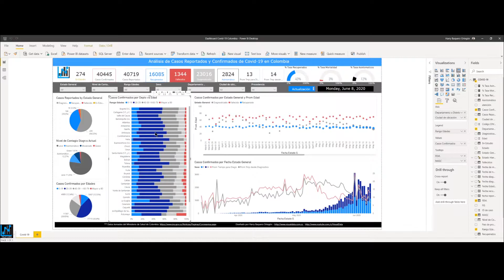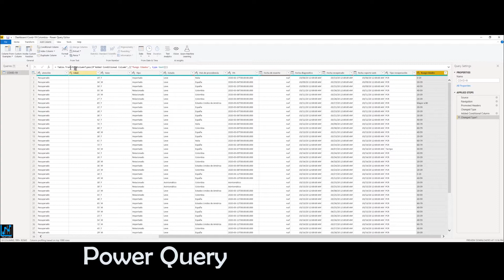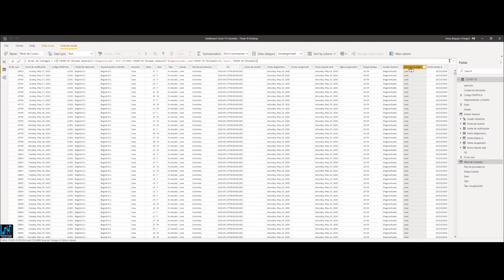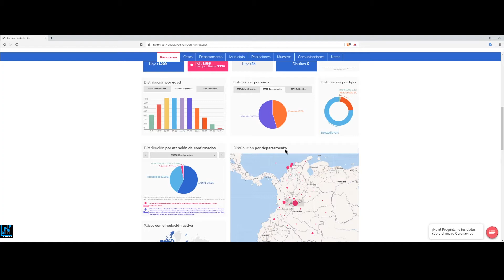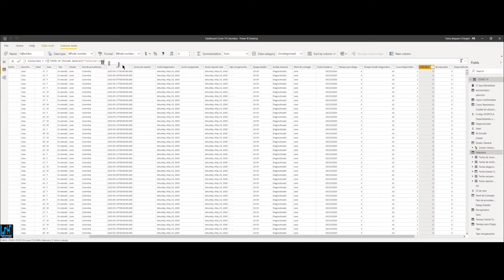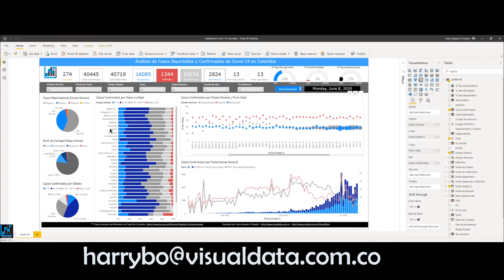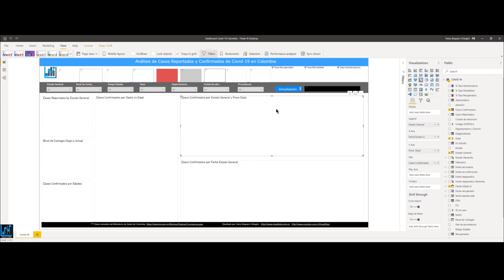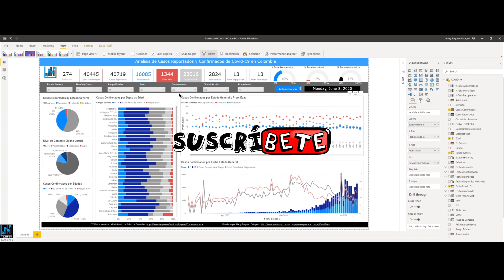PowerBI / Creando Dashboard Covid-19 de Colombia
Preparación y Análisis de los datos reales de Covid-19 en Colombia con Power BI desde Power Query.

Encuentra este material o Dashboard y muchos otros en nuestra tienda VISUAL STORE

Escríbenos para más información, estaremos encantados de asesorarte.